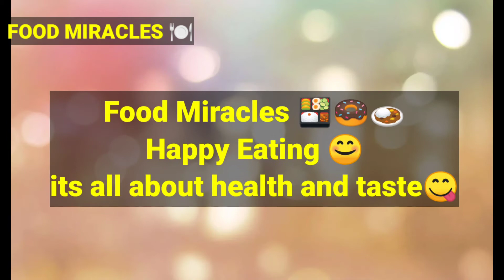Dal Makhani Recipe: Restaurant style Daal Makhni Recipe: Village food recipe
Recipe card:
In pressure cooker add 1 liter water, 250 gm dal masoor, 150 gm dal mong, 2 -3 table spoon butter, 1.5 tea spoon salt, 1-2 table spoon ginger garlic paste, 1 tea spoon red chili, black pepper, turmeric powder, 1 table spoon cumin. Mix and cook under pressure for 10 minutes. Meanwhile for tarka fry onion till golden and then add in it whole red chili, green chilies, kari pata, 1 table spoon qasoori methi and 1 tea spoon cumin. Cook for 1 minute and add it in prepared dal. Yummy dal makhni is ready to serve.